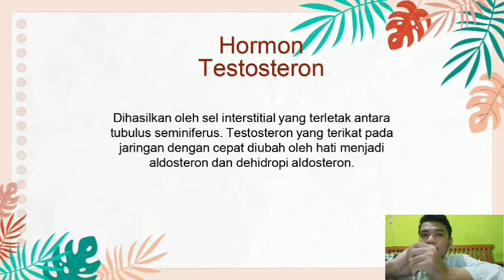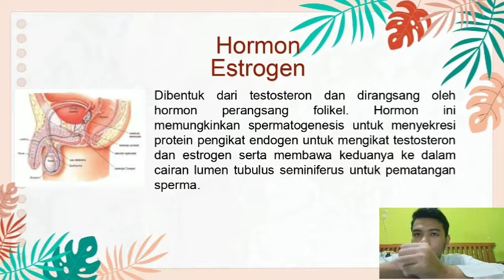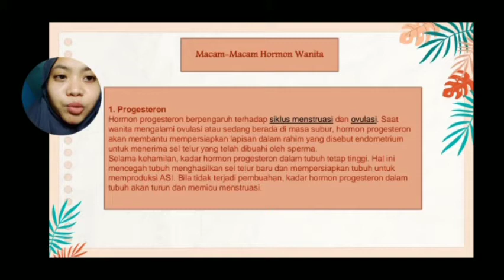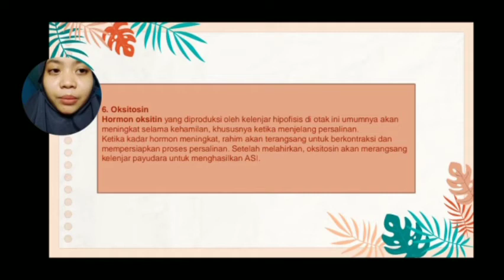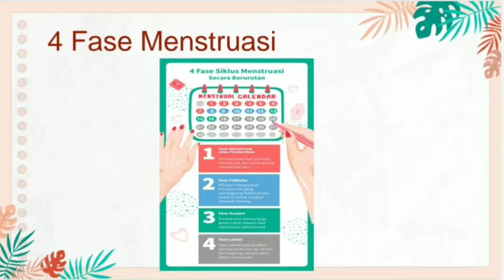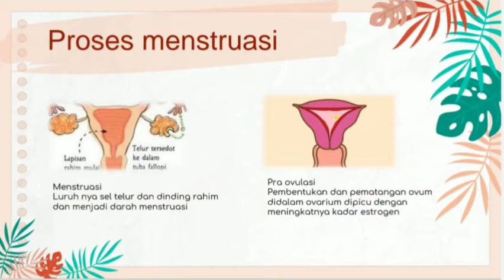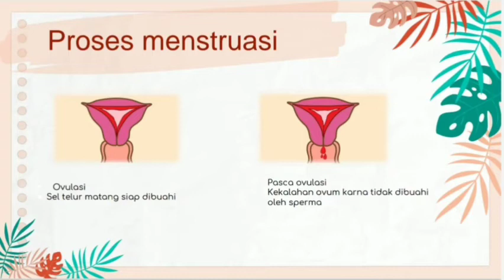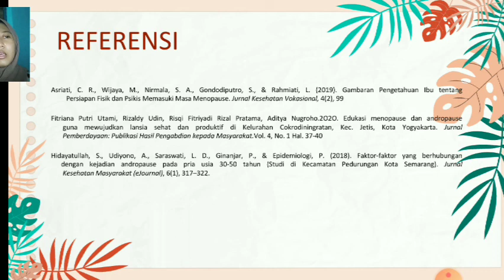Siklus Hormonal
Anggota Kelompok
1. Ahmad Firdaus
2. Aisya Fauzia
3. Elviana Nagawati Septianingrum
4. Siti Fatimah Azzahra